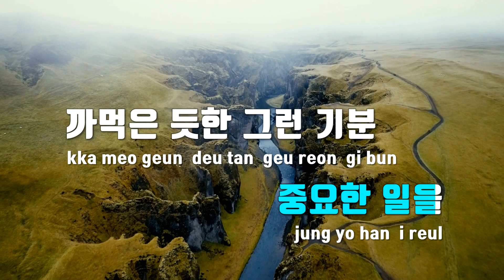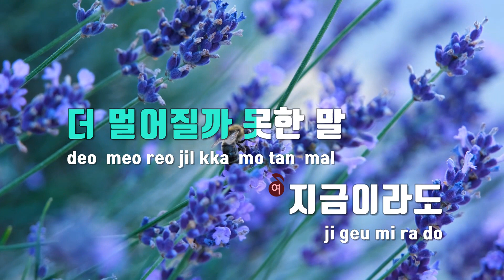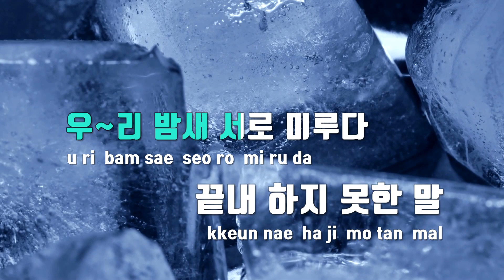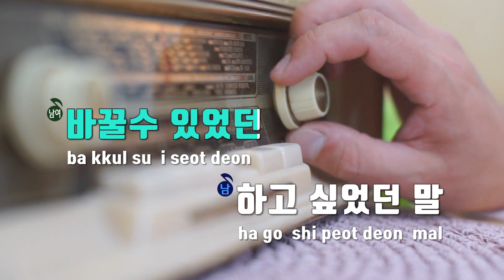[TJ노래방 / 멜로디제거] 밤새서로미루다 - 존박,전미도 / TJ Karaoke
밤새서로미루다  --  존박,전미도